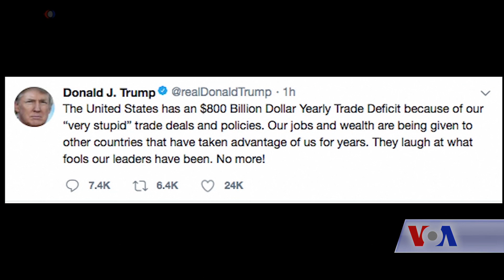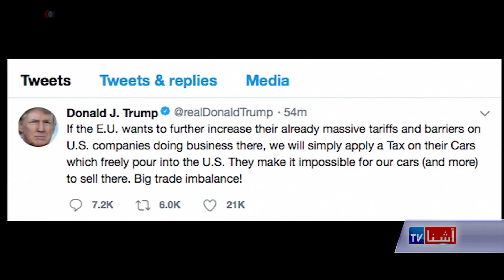Trump Puts Aside Feud With Media For Annual Dinner - VOA Ashna